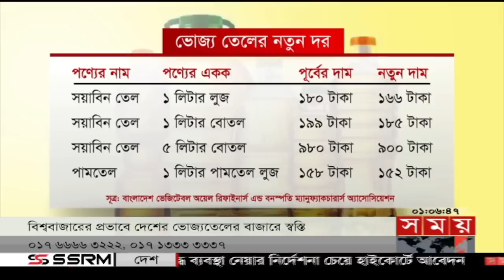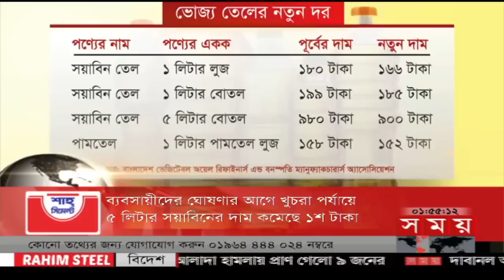প্রবাসে সময় | রাত ১টা | ১৯ জুলাই ২০২২ | Somoy TV Bulletin 1am | Latest Bangladeshi News